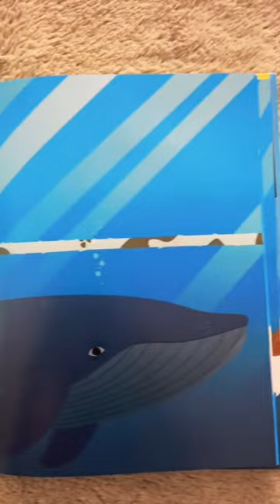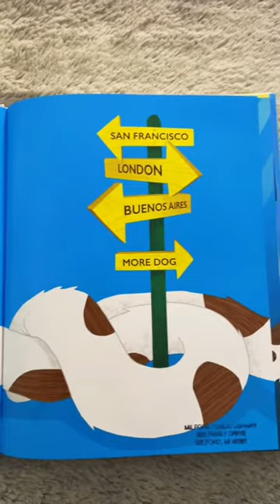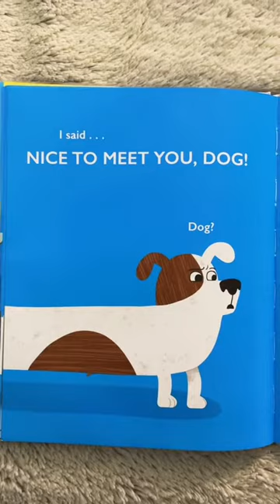I am the longest dog book |Kids book ideas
This is a super fun book!
Perfect to have in your home library, school library or to offer as a gift!

Everything is organize by theme so you can find it easily. All products shown on the videos we share are linked here, as well as sale products, freebies, our notebooks and books, our printables from the Etsy shop and more!

Kiddily